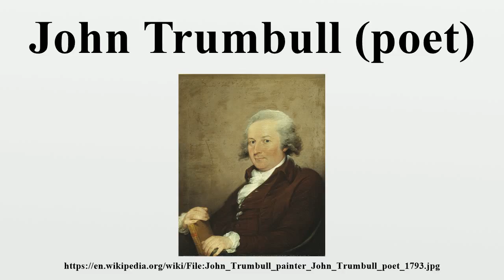John Trumbull (poet)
John Trumbull (April 24, 1750 – May 11, 1831) was an American poet.

Image-Copyright-Info
Artist-Info:   John Trumbull (1756–1843)   Description American painter Date of birth/death 6 June 1756 10 November 1843 Location of birth/death Lebanon, Connecticut New York City Work location New York, London Authority control VIAF: 56862633 LCCN: n50011728 GND: 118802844 BnF: cb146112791 ULAN: 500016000 ISNI: 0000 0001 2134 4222 WorldCat WP-Person
Image-Copyright-Info